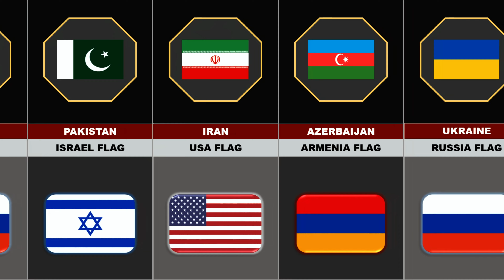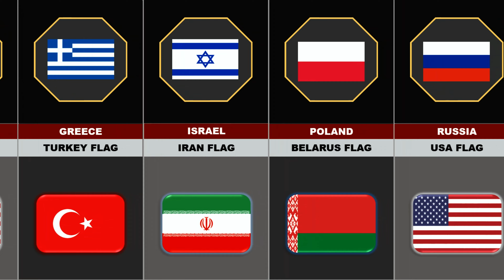Countries That Hate Other Countries Flag | Fun With Flags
Welcome to INFOVISION, We  make Reviews videos about countries comparison, religious comparison, top 10 of everything, and data comparison because we believe it can help people to get basic knowledge about countries, religions of the world and the vast diversity of people views & their beliefs

So, if you're looking for countries information, religious comparison and educational content all in one place, be sure to subscribe to our channel and hit the notification bell to stay up-to-date with our latest uploads. We can't wait to share our knowledge and passion with you!